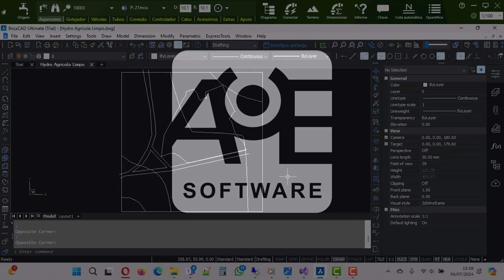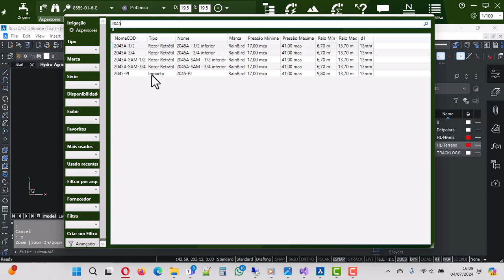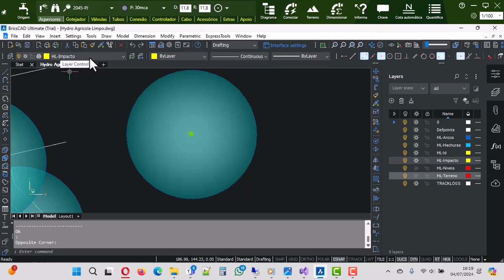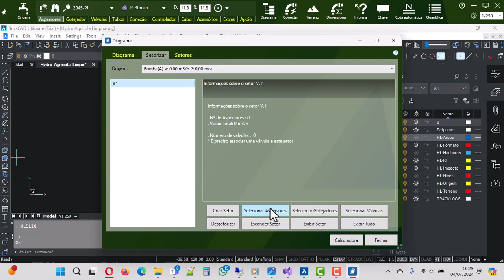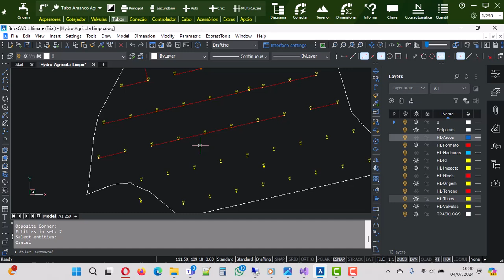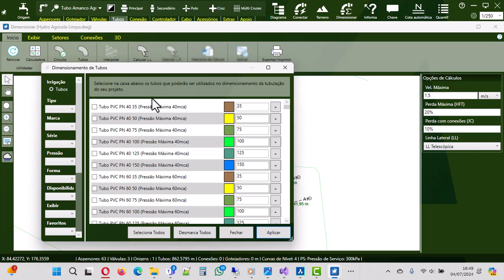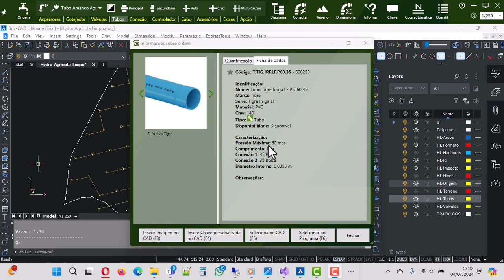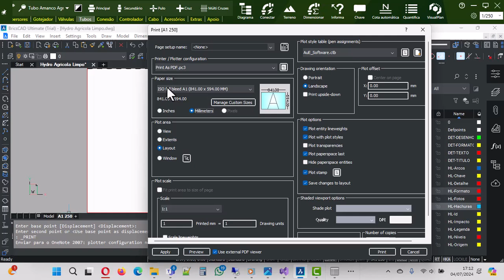Aula de irrigação agrícola com HydroLANDSCAPE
Esta é uma aula gratuita de irrigação em projeto agrícola com HydroLANDSCAPE.

Projeto de irrigação por aspersão. O exercício proposto é prático, recomendo que você assista uma vez e depois realize o exercício em seu computador.